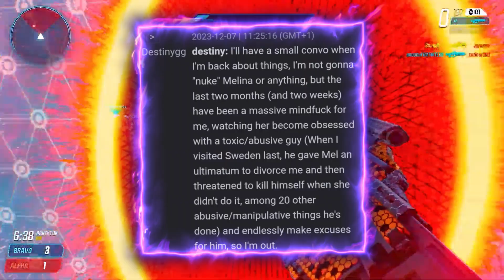Destiny & Melina Are Getting a Divorce